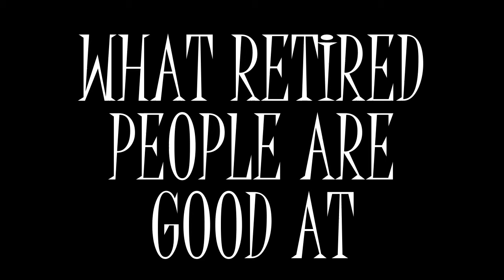What Retired People are Good at.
He Shoots. He SCORES